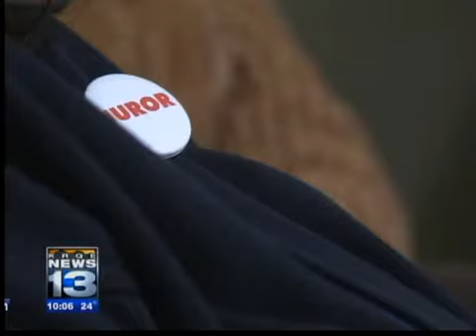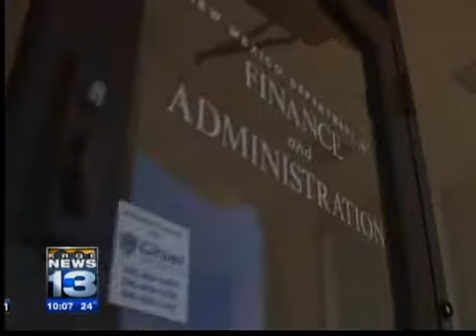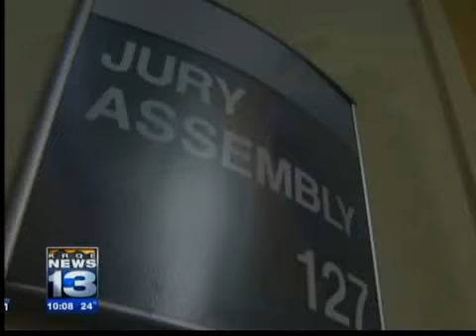Courts scramble to pay for trial jurors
Juries play an important roll in the judicial system, but if you serve on one, you may be up against a snag.  The fund that pays jurors for their service is running out of money.